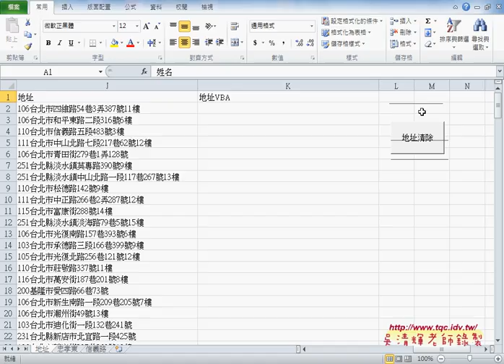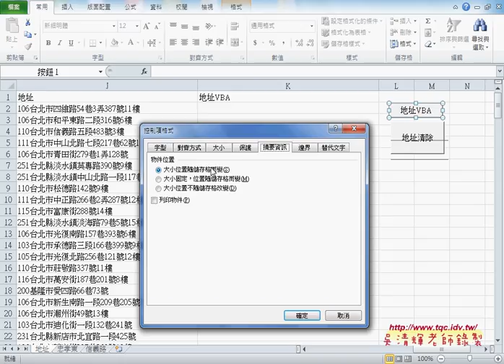03 如何用VBA設計地址合併EXCEL VBA大數據自動化1